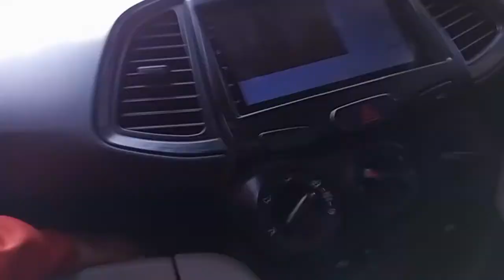way to pandupol pandupol bajrangbali video